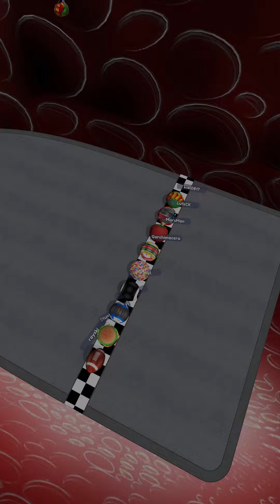🎱🍅🏎️🚓Portal Run Vs Epic Race Going Balls New Update Gameplay #36